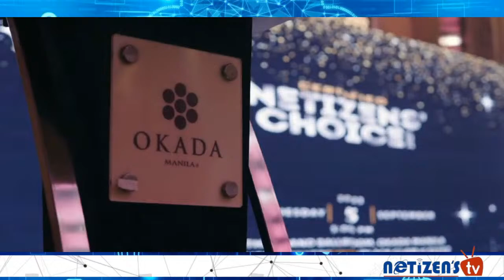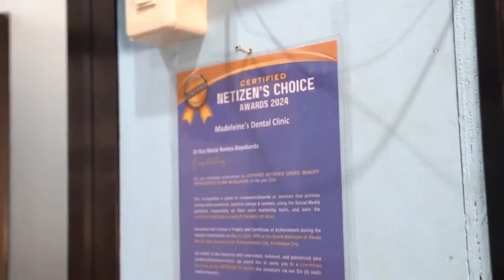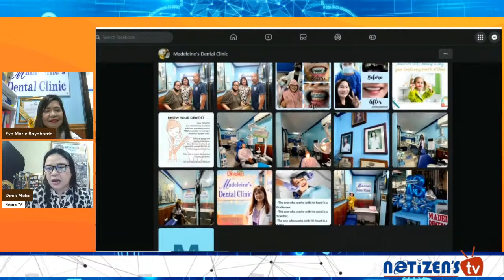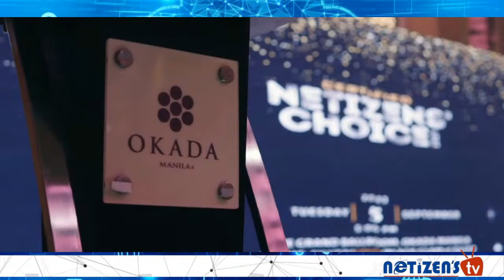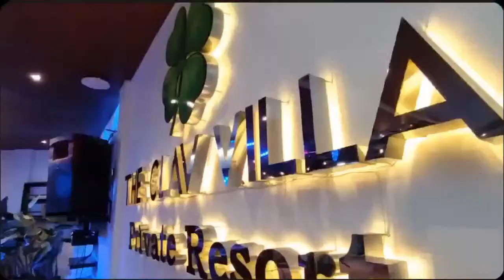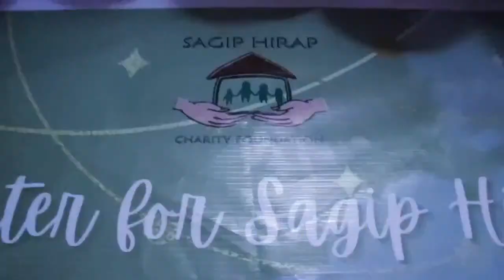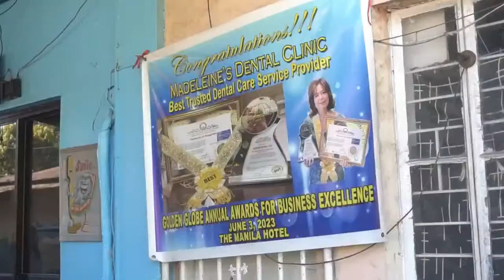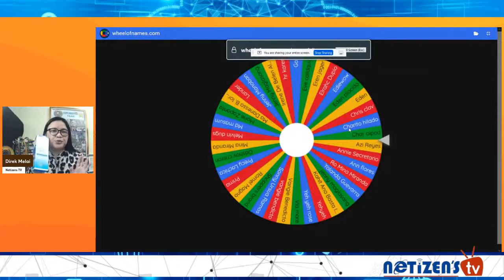THE NETIZENS TV SHOW SEASON 4 THE THE NETIZENS CHOICE AWARDS 2024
Watch THE NETIZEN TV SHOW SEASON 4 featuring some of the awardees of The Netizen Choice Awards 2024 this coming May 8 @ the Okada Manila